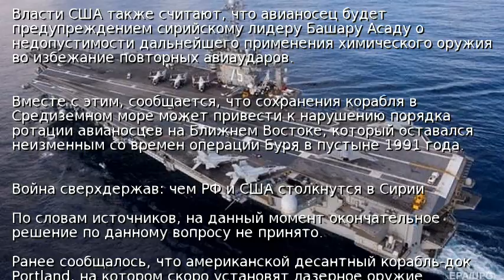Авианосцы США могут остаться в Средиземном море